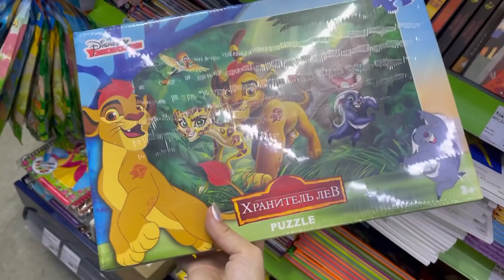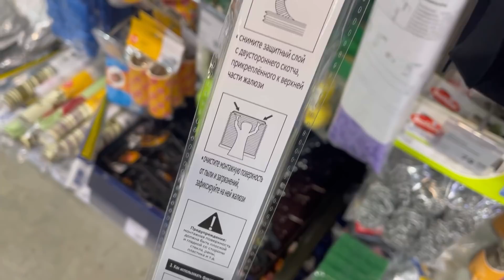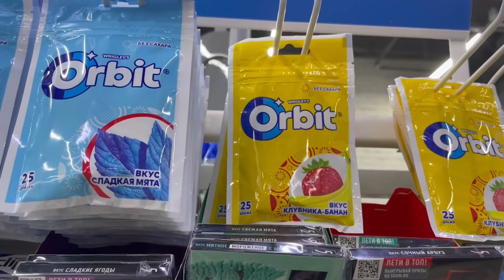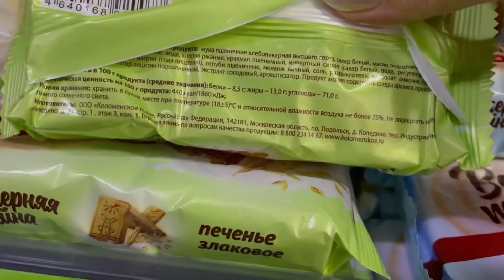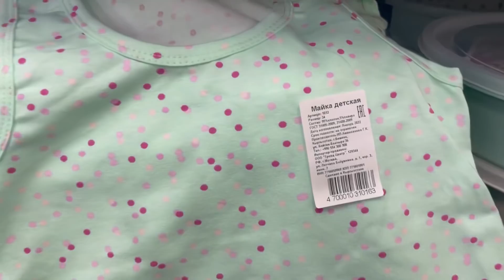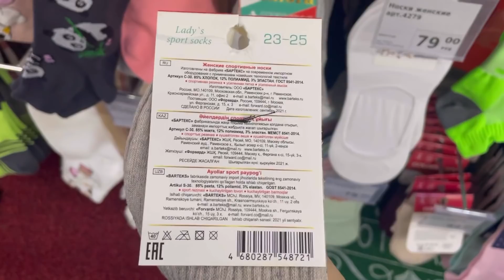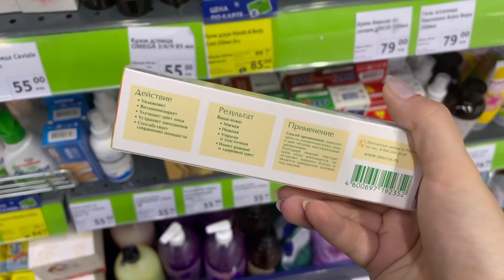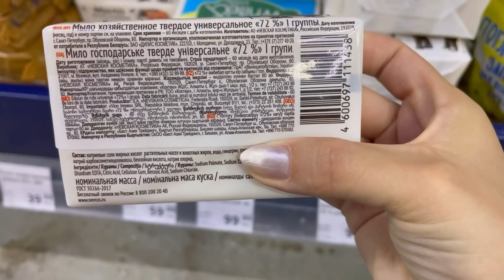ФИКС ПРАЙС МАЙ 🔥 НОВИНКИ МЕГА КЛАСС 💚 ГЛЯДИ В ОБА и НЕ ПРОПУСТИ ❤️ FixPrice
Адрес: Челябинск Новоградский проспект 58